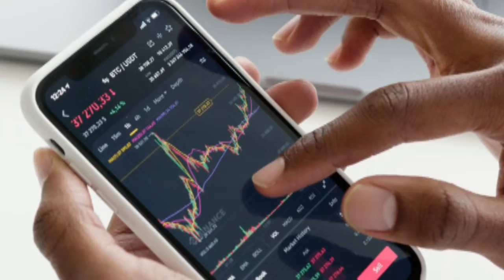O erro de não ter as finanças pessoais organizadas